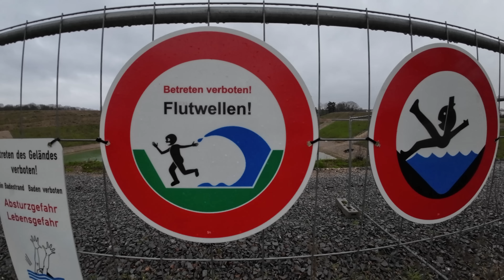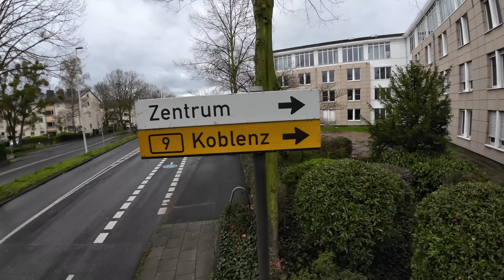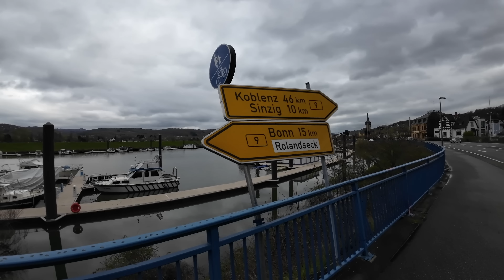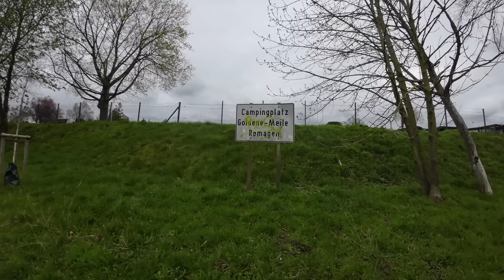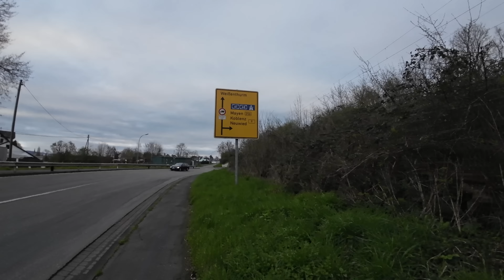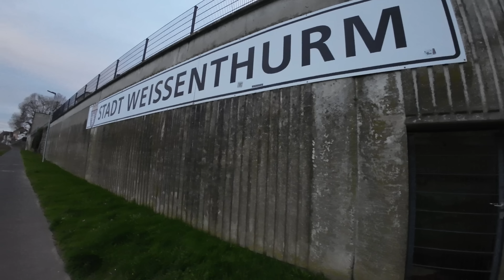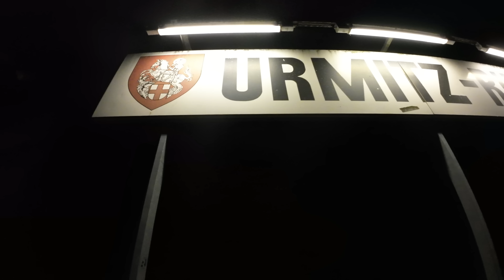Köln - Koblenz | 95km-Extremmarsch ohne Übernachtung irgendwo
Werbung
▶️TECHNIK-FILMEN&FLIEGEN
✅INSTA360 GO2
✅INSTA360 ONE X3
✅DJI OSMO ACTION 3
✅DJI OSMO ACTION 3 COMBO
✅AUDIOADAPTER FÜR OSMO ACTION 3
✅DJI MIC

▶️CAMPINGAUSRÜSTUNG
✅DURABAG TRINKSYSTEM
✅DEUTER STREAMER 2l
✅REINIGUNGSBÜRSTE FÜR TRINKSYSTEM
✅DEUTER BELT 2 HÜFTTASCHE
✅DEUTER PULSE 3 HÜFTTASCHE
✅DEUTER STREAMER 1,5l für PULS 3
✅NORDISK SCHLAFSACK